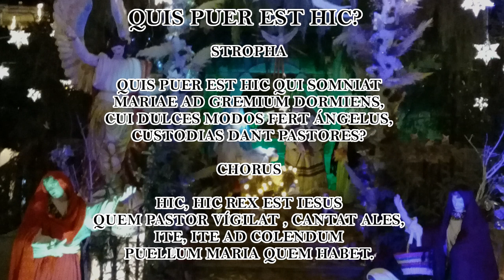QUIS PUER EST HIC? - WHAT CHILD IS THIS? (LATIN) - ¿QUÉ NIÑO ES ÉSTE? (LATÍN)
What Child is this? Latin translation.
¿Qué niño es éste? Traducción al latín.
Traductor/Translator:  Tarcisio Herrera Zapién.